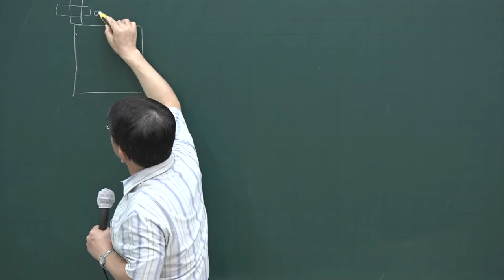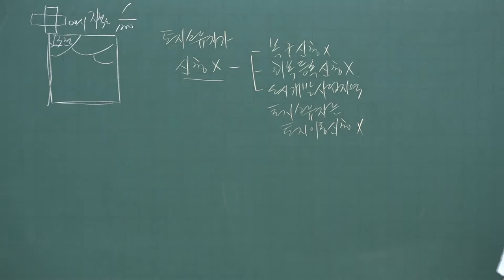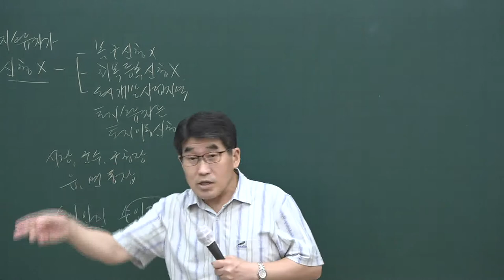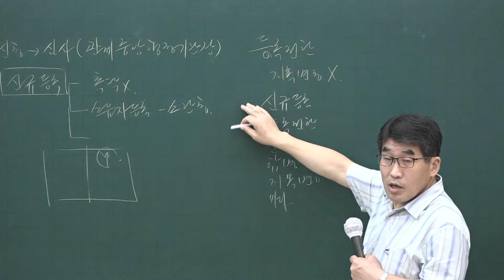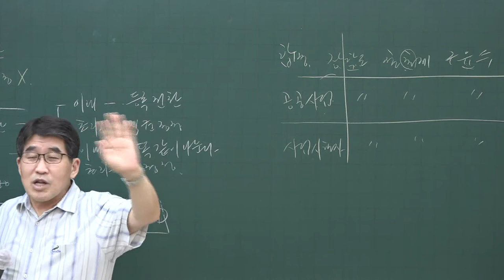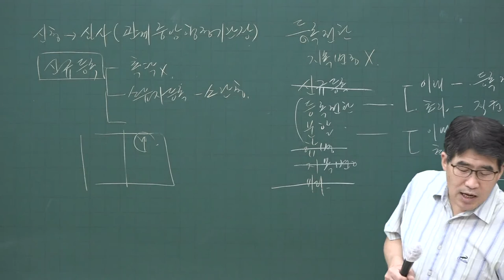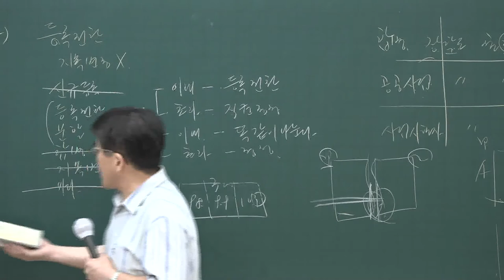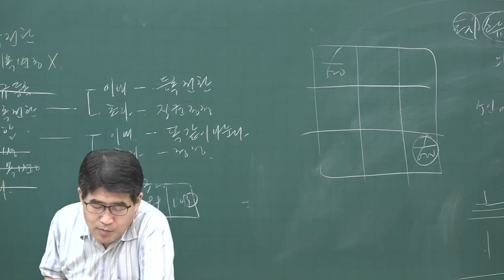[공전무] 2020년 공인중개사 부동산공시법 테마특강 9-2